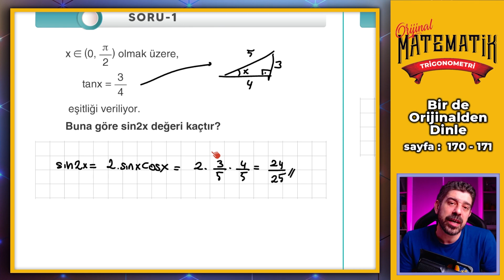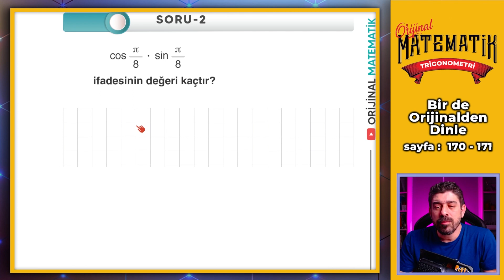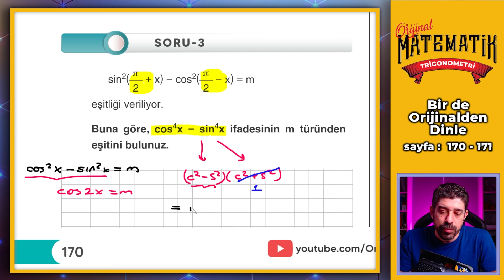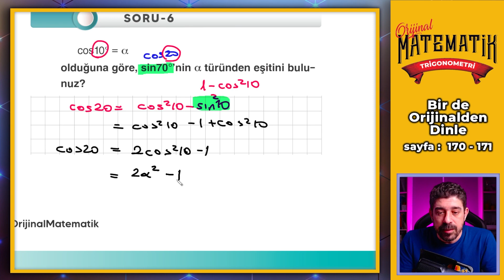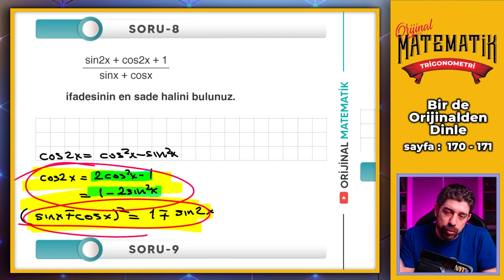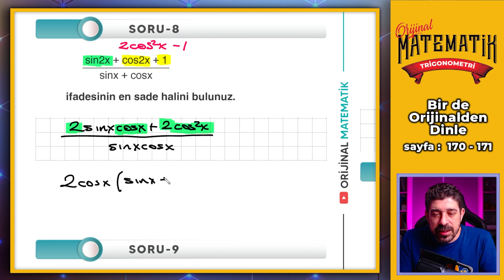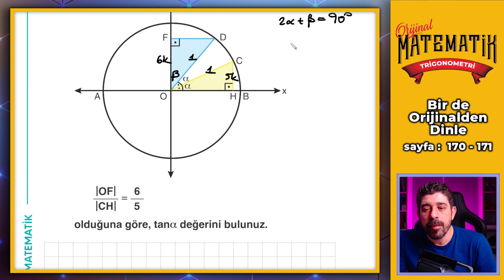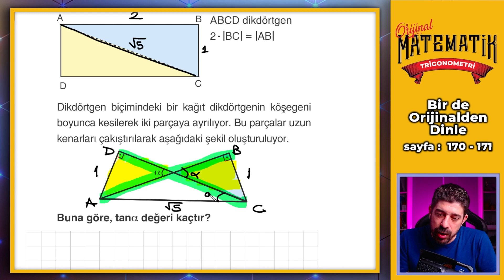TRİGONOMETRİ | Bir de Orijinalden Dinle | Sayfa 170 - 171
Trigonometri Fasikülü İçerisinde Bulunan '' Bir de Orijinal'den dinle'' kısmının Çözümleri